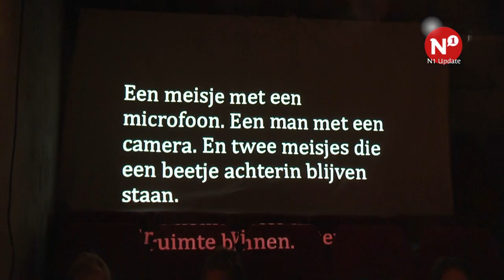Nijmeegse Kunstnacht opnieuw groot succes